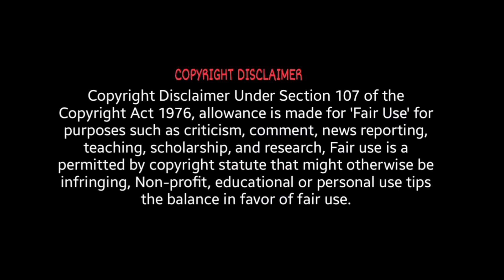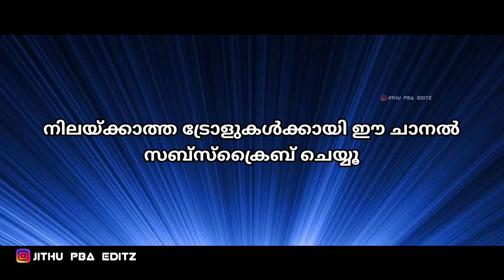ഇത് കാണുമ്പോഴാണ് ചില മിമിക്രിക്കാരെ എടുത്ത് കിണറ്റിലിടാൻ തോന്നുന്നത് 😂| Malayalam Toll| Jithu Pba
Hy guys

This channel does not promote or encourage any illegal activities.  All contents provided by this channel for GENERAL AND EDUCATIONAL PURPOSES ONLY.  Copyright Disclaimer Under Section 107 of the Copyright Act 1976, allowance is made for "fair use policy" for purposes such as criticism, comment, news, reporting, teaching, scholarship and research, fair use is a use permitted by copyright statue that might otherwise  be infringing.

  💢EQUIPMENT USED 💢

1 VIDEO EDITING MOBILE

2 EAR PHONE

3 NECK BAND

4 POWER BANK

troll_malayalam
Malayalam troll
Malayalam latest troll
Troll malayalam
Latest malayalam troll
New malayalam troll
Malayalam new troll
Instagram reels troll
Instagram reels malayalam
Malayalam trolls
Malayalam latest troll
Latest trolls malayalam

fahadh faasil
malik malayalammovie
malik
fafa
mimicry
Happy birthday fafa
dileesh pothan
mimicry
voice mimitation
mahesh mimics
mahesh kunjumon
joju george
vinay fort
fahadh mimicry
fahadikka
fafa
birthday special